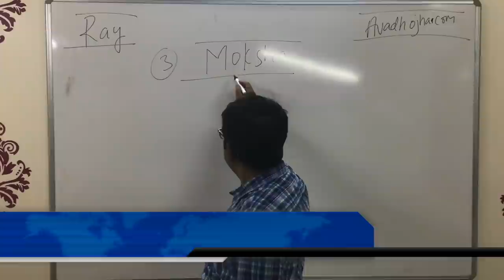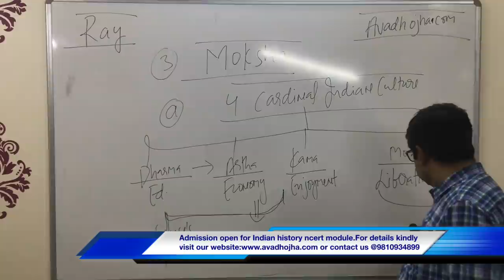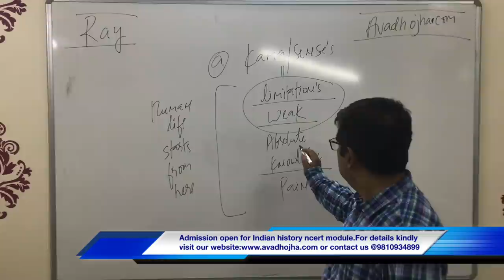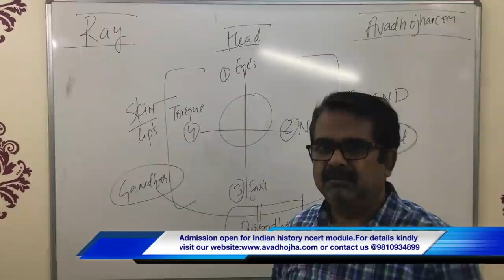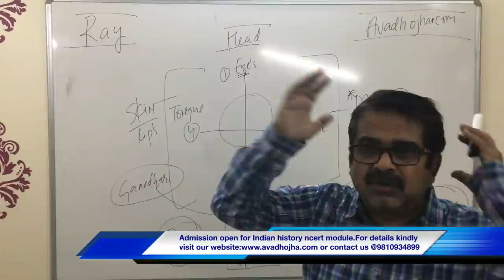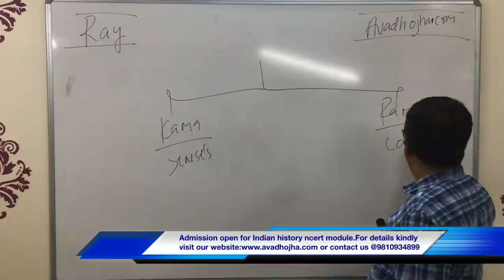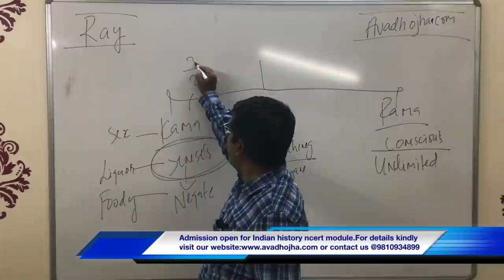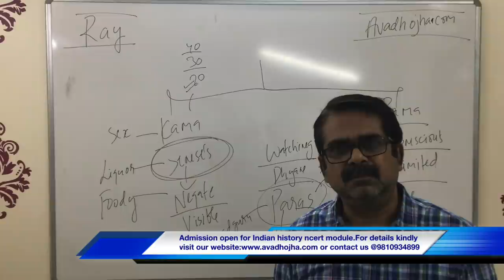Sex, Senses And Salvation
Dear All,

This is the video about Sex, Senses and Salvation from renowned UPSC Coach and motivational speaker Sri Avadh Ojha.

This video is part of C-Cube concept by Ojha sir. C-Cube is a unique initiative that helps you crack UPSC, as well as also helps you in your ultimate goals of life.

The teaching of Ojha sir is beyond history subject, and also teaches about tactics for preparations as well as also helps ones clear his mind to achieve any goal and objective in his life.

This course also clears the concept of [C - CUBE] or C3. If anyone is able to understand this concept, then no one can stop him in achieving his goals.

For any questions and comments, please what's app on this number: 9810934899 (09am to 07pm)